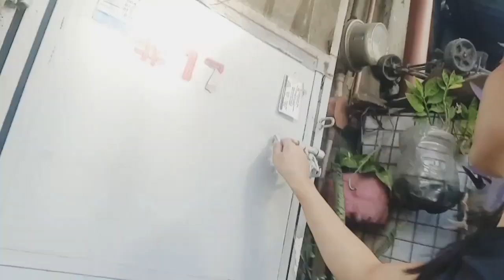POORLIFE's VLOG - IVANA skin for my dry skin|Varnishing|GO to gym |A day in my life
if you're interested please watch this🤗
your subscription is a must😙love you😘😍